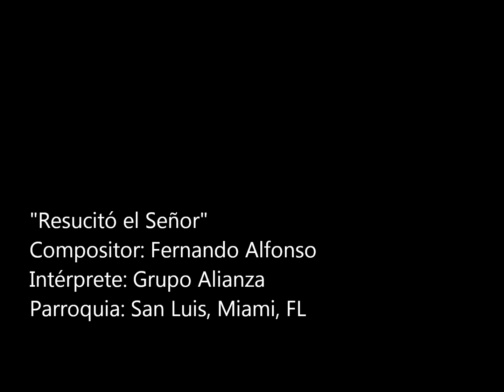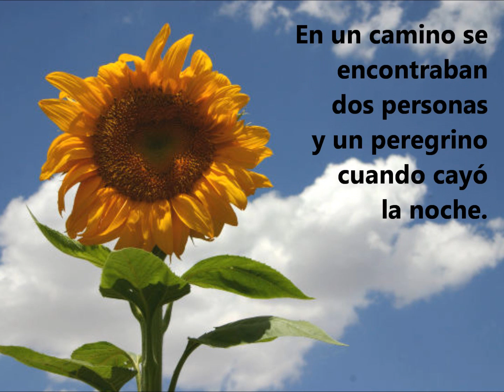Resucitó el Señor - Grupo Alianza (Compositor: Fernando Alfonso)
Ministerio Católico de la Parroquia San Luis, Miami Florida